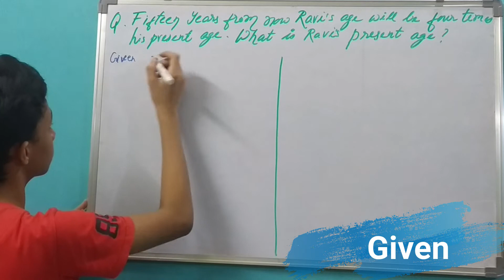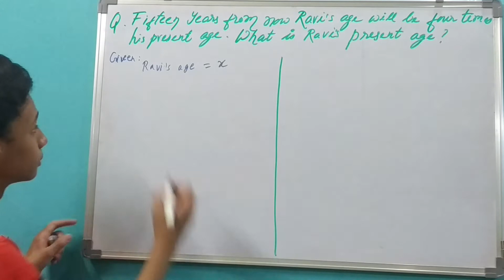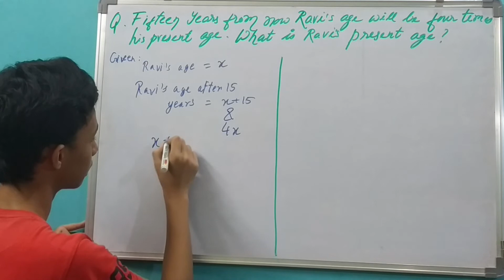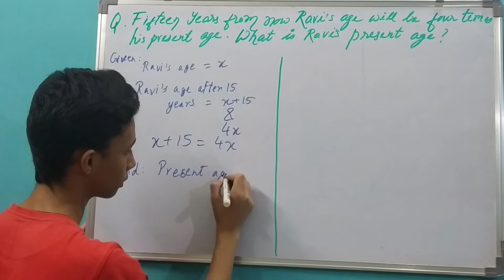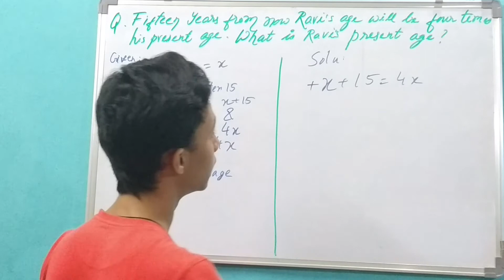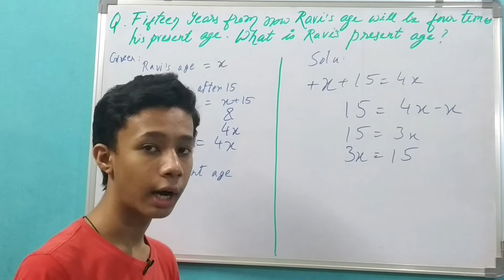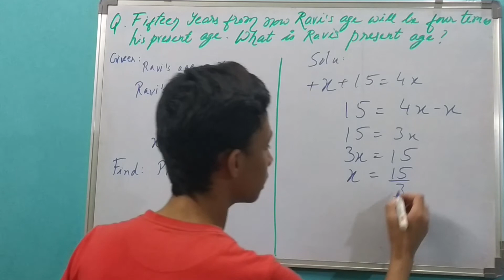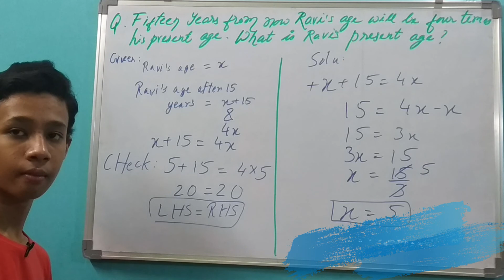Linear Equations in One Variable // Class 8 // Chapter 2 // Ex 2.2 QNo : 12 (NCERT)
TRijal Videos Channel

Story HUB Channel